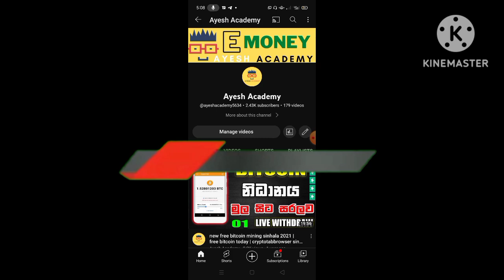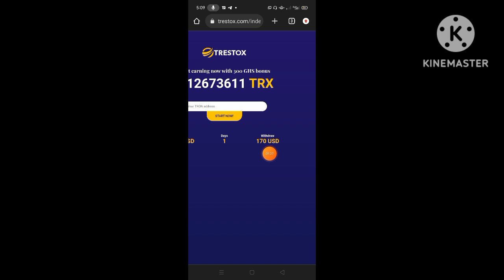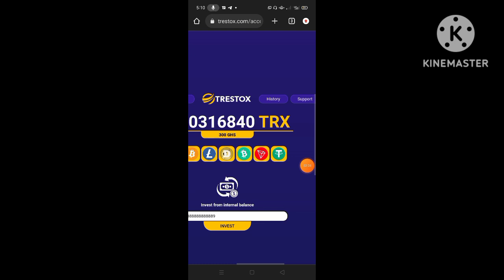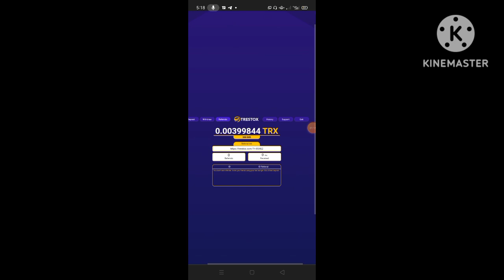free crypto mining site in sinhla 2023 | today free bitcoin | free aordrop | btc | e money sinhala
legitcryptomining withoutinvesment